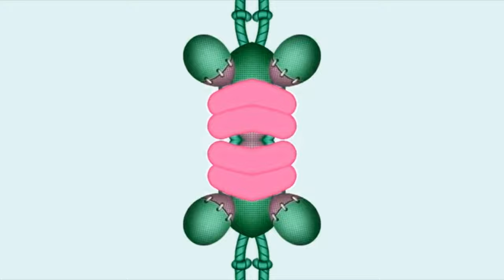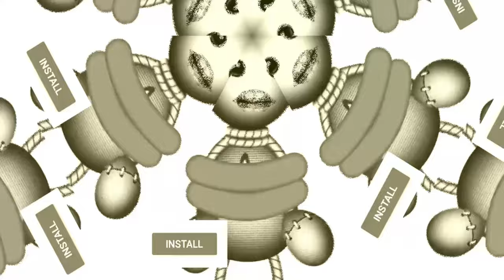KICK THE BUDDY Ad with Special Effects 3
Part 4 of the KICK THE BUDDY Ad with Special Effects.